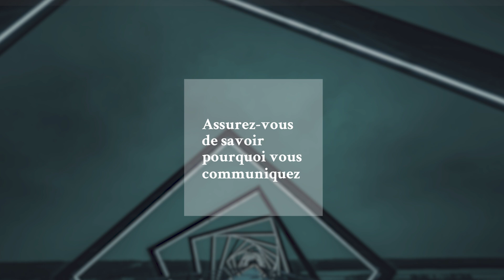11. Quelle est votre intention ?